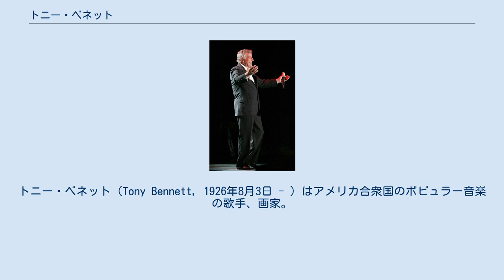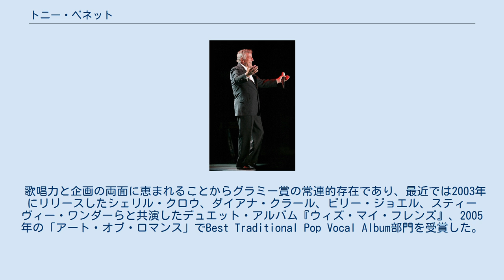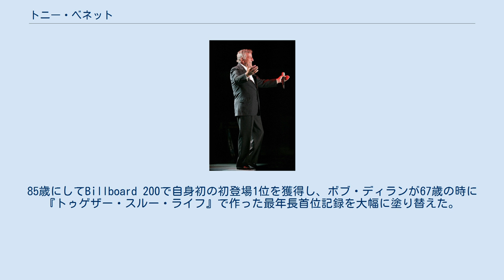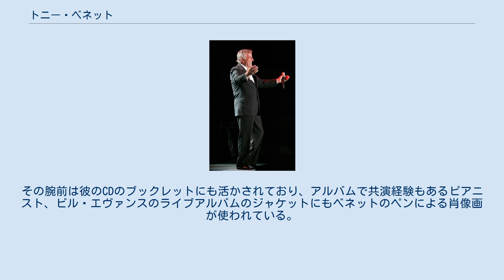トニー・ベネット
トニー・ベネット（Tony Bennett, 1926年8月3日 - ）はアメリカ合衆国のポピュラー音楽の歌手、画家。
ニューヨーク州クイーンズ生まれ。
イタリア系アメリカ人で、本名はアントニー・ドミニク・ベネデット（Anthony Dominick Benedetto）。
芸名は本名を切り詰めたものである。
 アメリカ合衆国において最高の男性ヴォーカリスト、エンターテイナーと称される存在。
 1950年にコロムビア・レコードと契約。
1950年代から1960年代にかけて「ビコーズ・オブ・ユー」、「コールド・コールド・ハート」、「霧のサンフランシスコ(I Left My Heart in San Francisco)」などの世界的な大ヒットで不動の人気を築いた。
 朗々とした発声を得意とする豊かな声量の持ち主である一方、トーチ・ソングなどでの細やかな表現力にも優れるなど、ポピュラーシンガー、およびジャズ歌手としての評価は高い。
先輩格の大スター歌手であるフランク・シナトラをして「おれの考えでは、トニー・ベネットは音楽業界最高の歌手だ」と評せしめた逸話を持つ。
 実力派歌手としてロック全盛の時代でも中高年層から堅実な人気を保ってきたが、1990年代からは若年のMTV世代にもファン層を広げ、コンスタントにアルバムをリリースし続けている。
特に1994年にはMTVアンプラグドに出演し、その模様のライヴ・アルバムでグラミー最優秀アルバムを受賞した。
 歌唱力と企画の両面に恵まれることからグラミー賞の常連的存在であり、最近では2003年にリリースしたシェリル・クロウ、ダイアナ・クラール、ビリー・ジョエル、スティーヴィー・ワンダーらと共演したデュエット・アルバム『ウィズ・マイ・フレンズ』、2005年の「アート・オブ・ロマンス」でBest Traditional Pop Vocal Album部門を受賞した。
 2006年には、生誕80年を記念したデュエット・アルバム『デュエッツ：アン・アメリカン・クラシック』をリリース。
バーブラ・ストライサンド、ポール・マッカートニー、エルトン・ジョン、ビリー・ジョエル、スティーヴィー・ワンダー、ディクシー・チックス、ジェームス・テイラー、フアネス、セリーヌ・ディオン、ダイアナ・クラール、エルヴィス・コステロ、k.d.ラング、ボノ、マイケル・ブーブレ、スティング、ジョン・レジェンド、ジョージ・マイケルらの大御所から若手まで、様々なジャンルの歌手と共演した。
 2011年9月にはアルバム『Duets II』を発表。
アレサ・フランクリン、マライア・キャリー、レディー・ガガらとデュエットしており、7月に急死したエイミー・ワインハウス最期のレコーディングが含まれ話題となった。
85歳にしてBillboard 200で自身初の初登場1位を獲得し、ボブ・ディランが67歳の時に『トゥゲザー・スルー・ライフ』で作った最年長首位記録を大幅に塗り替えた。
 ベネットは長年に渡り、自身の喉を酷使しないよう、発声や生活習慣に常々配慮しており、高齢に至っても第一線で歌えるだけの声質を維持していた。
しかし、2020年の後半以降、アルツハイマーに罹患したことを、複数のメディアが報じている。
 「ブルース・オールマイティ」や「アナライズ・ミー」といった映画にも本人役で特別出演しているが、1965年の映画「オスカー」では劇中歌うことなく、主演のスティーブン・ボイド扮するアカデミー賞を狙う俳優のマネージャーを訥々と演じた。
 プロの歌手になる前には商業イラストレーターとして生計を立てていたこともあって画才に優れ、余技ながら画家としてもたびたび個展を開いている。
その腕前は彼のCDのブックレットにも活かされており、アルバムで共演経験もあるピアニスト、ビル・エヴァンスのライブアルバムのジャケットにもベネットのペンによる肖像画が使われている。
 =live album=